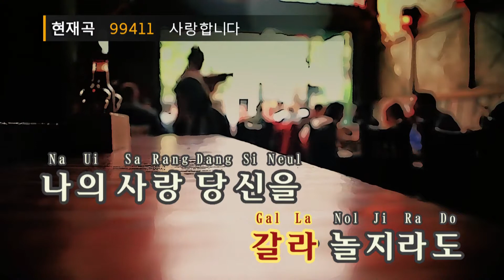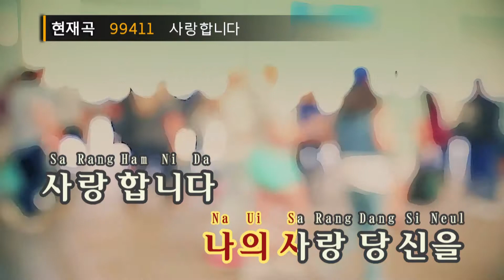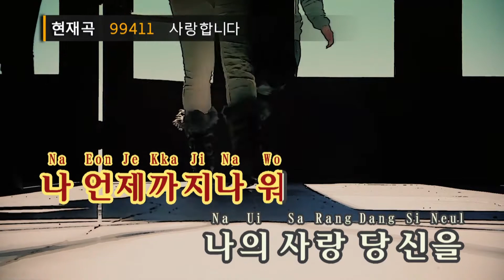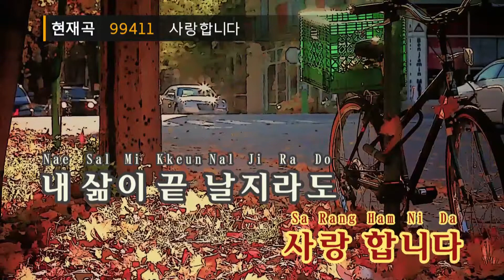사랑합니다 - 신보라(Love it - Shin Bo Ra) (KY.99411) / KY Karaoke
★ 곡 정보 ★
번호 : 99411
제목 : 사랑합니다
가수 : 신보라
작사 : 김태훈
작곡 : SKY

Copyrightⓒkeumyoung